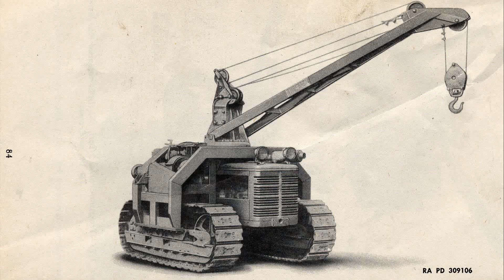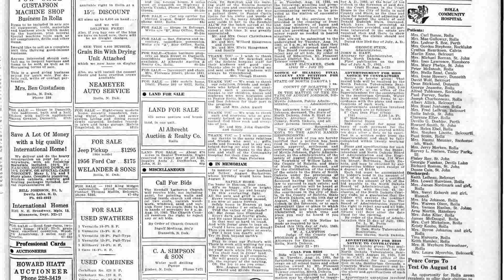1961 inter td9 dozer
1961 inter td9 dozer
1961 inter td9 dozer
1961 inter td9 dozer for sale
1961 inter td9 dozer specs
1961 inter td9 dozer turbocharger
1961 inter td9 dozer parts
1961 inter td9 dozer value
1961 inter td9 dozer manual
1961 inter td9 dozer tracks
1961 inter td9 dozer engine
1961 inter td9 dozers
1961 inter td9 dozer weight